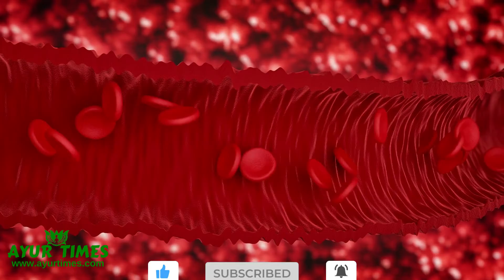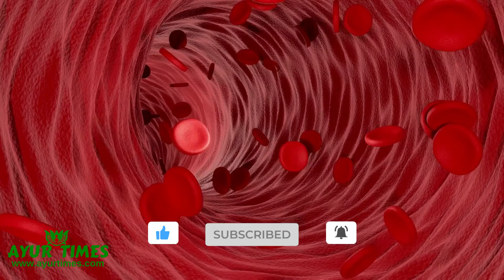Are Cast Iron Pans Safe?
Are Cast Iron pans safe for cooking? Learn in this video – who can cook food in cast iron pans and who should avoid cooking in them?